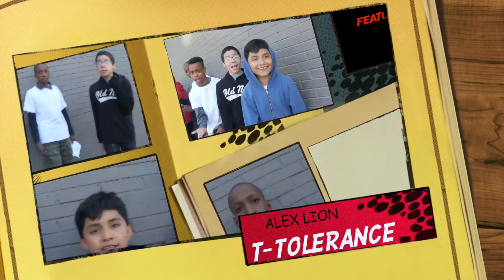RESPECT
The LIONS of IS 162, Bronx NY, speak on RESPECT